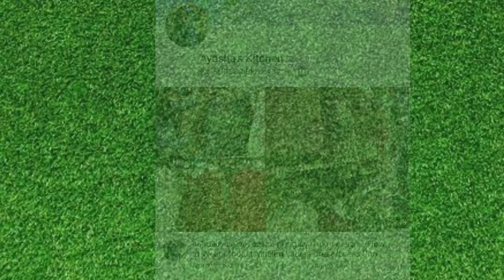പൂരി ബാജി || Puri / Poori masala/ Potato Bhaji - Restaurant Style Poori Masala Recipe In Malayalam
Perfect Poori masala/ Potato Bhaji recipe
പൂരി ബാജി || Perfect Poori masala/ Potato Bhaji - Restaurant Style Poori Masala Recipe In Malayalam / Puri Masala Recipe in Malayalam at Ayesha's Kitchen

എന്റെ മിക്ക വിഡിയോസിന്റെയും ഒരു 1 മിനുട്ട് short version എന്റെ instagram പേജിൽ കൊടുക്കാറുണ്ട്ട്ടോ. സമയമുണ്ടേൽ ചെക്ക് ചെയ്യണേ